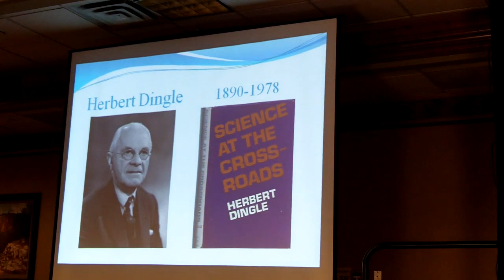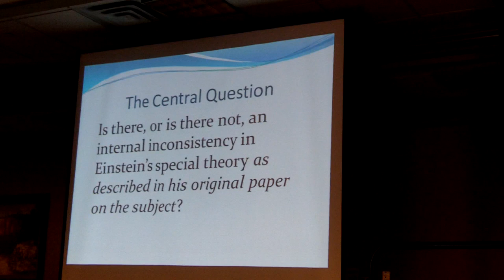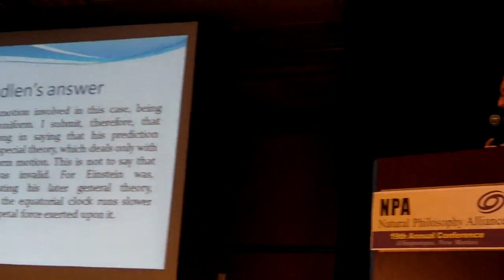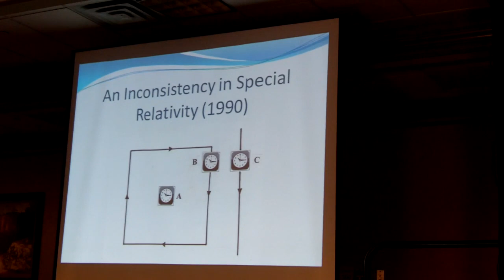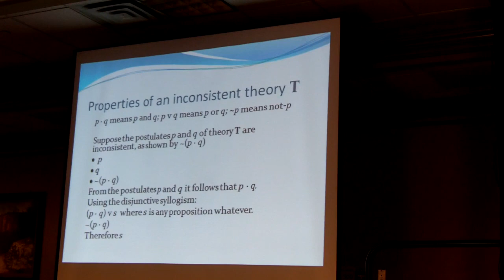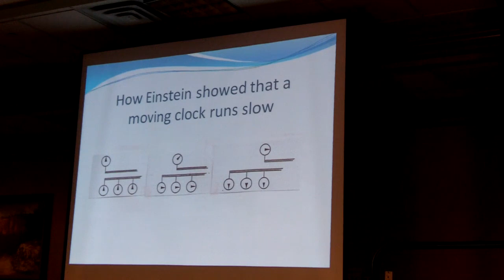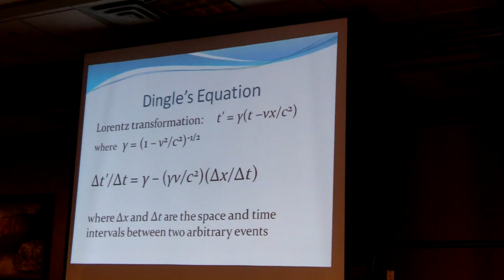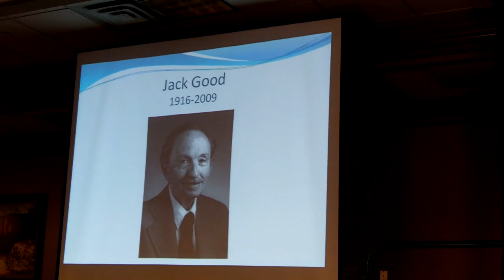Reviewing the Riddle of Relativity - Ian McCausland 2012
Ian McCausland - I describe my collaboration with Professor Herbert Dingle in his campaign against Einstein's special theory of relativity, and my subsequent attempts to draw attention to the inadequate response by scientists to his criticisms. Our active collaboration started with the publication of Dingle's book Science at the Crossroads in 1972 and continued until his death in 1978. This paper celebrates the 40th anniversary of that book, and points out that the dogmatic adherence of scientists to the special theory has continued to make it difficult for honest and informed criticism to be heard. Two arguments against the special theory are presented, both of which a very distinguished mathematician tried to refute but failed.